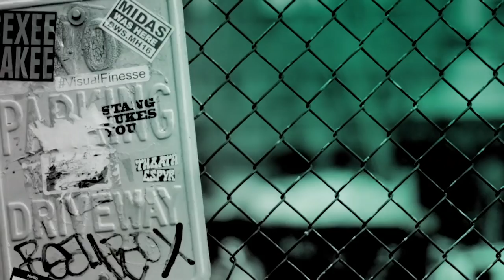The Cast Of "Days Of Rage" Discuss The Play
It is October 1969 and unbeknownst to the rest of the world, three 20-something radicals are busy planning the impending revolution from a quiet college town in Upstate New York. But when two strangers appear, disrupting the group’s delicate balance, new dangers and old wounds threaten to tear the collective apart. By the Tony Award-winning writer of "Dear Evan Hansen," "Days of Rage" is a timely new play about means and ends, ideals and extremes, and the perils of changing the world. Join cast members Mike Faist, Tavi Gevinson, J. Alphonse Nicholson and Lauren Patten at BUILD.